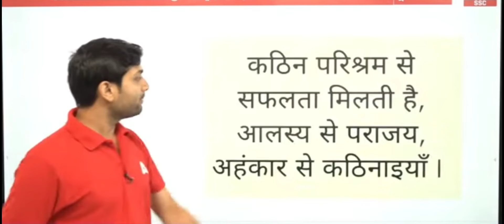कठिन परिश्रम से सफ़लता मिलती है ll Motivational video ll By AshutoshTripathi 🔥🔥💯